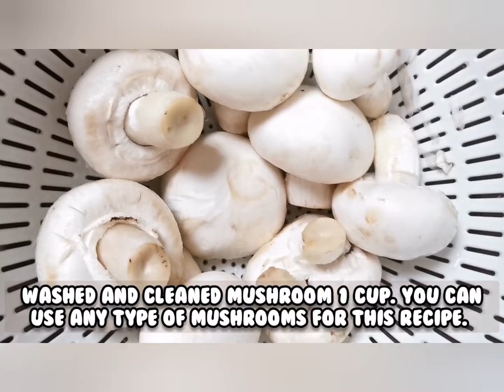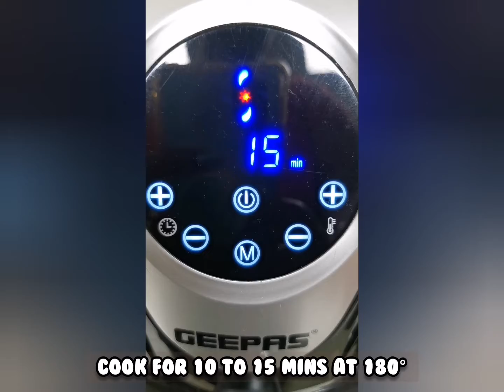Hare Krishna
INGREDIENTS

1 pack white button mushrooms 8oz/ 227gms
2 to 3 tbsp corn flour flour
1.5 tbsp rice flour
1 tsp ginger paste (optional)
1 tsp red chili powder
1/2 tsp garam masala
1/2 tsp ground turmeric (haldi)
1 tbsp oil
1 tbsp lemon juice
 salt
Little water(if need)

INSTRUCTIONS

Rinse the mushrooms well and chop a little bit of the stem.
Add the flours is a mixing bowl. Then add ginger paste.
Add  red chili powder, garam masala, ground turmeric, 1 tbsp oil, lemon juice, and salt. Mix well.
Add the mushrooms in the marinade and let them marinate for 5 to 10 minutes.
When you are ready to cook, grease the air fryer basket with the remaining oil. Then, follow your air fryer directions for preheating to 200°F for 5 minutes. When it’s preheated, working in batches, place the mushrooms in a single layer.
Air Fry the mushrooms at 200 to 180°F for 10 to 15 minutes. Toss the mushrooms midway at the 2 to 3 minute mark.
Serve immediately.